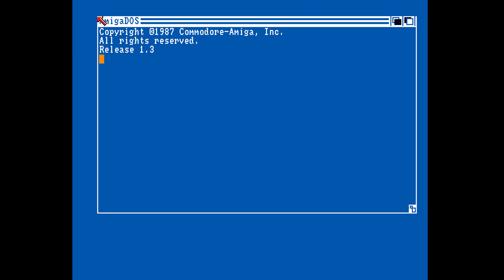Nah-Kolor - Abstractica - Amiga Demo (50 FPS)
Funky cool demo from the guys at Nah-Kolor, this is Abstractica.
Released at Revision 2021...

Credits:

Code: DRAREG, deetsay
Graphics: Iridon, ck
Ascii: Coaxcable
Support: Magic